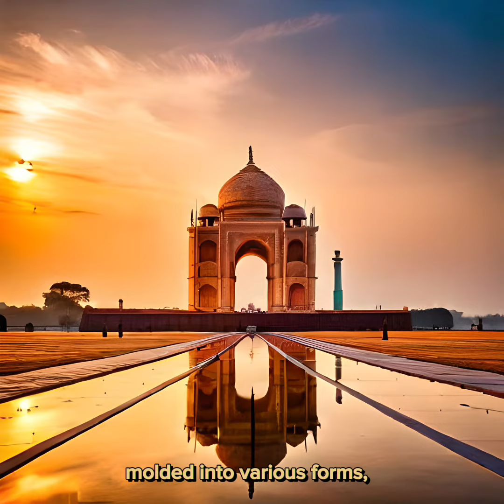“Happy independence day for india”please subscribe my Chanel🙏🙏🙏😂😂